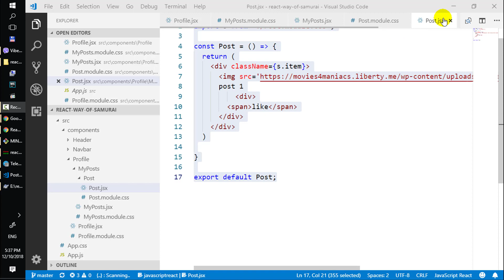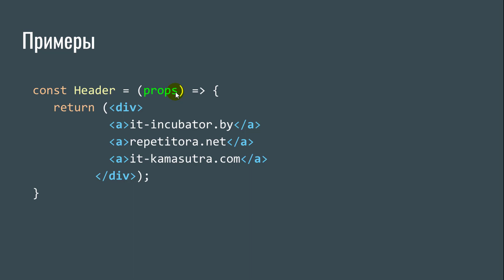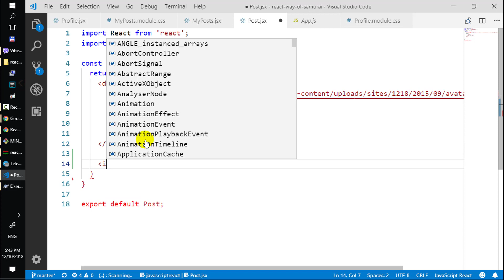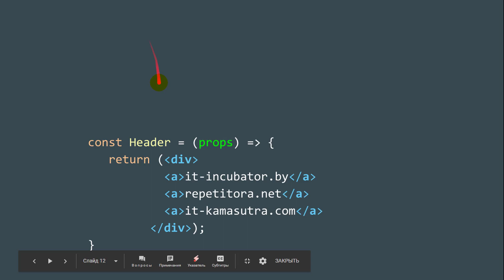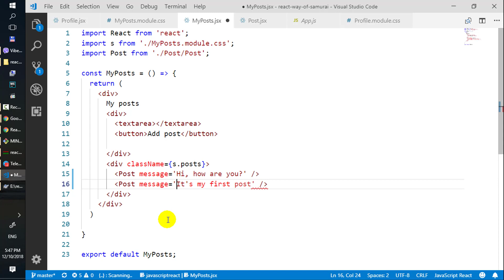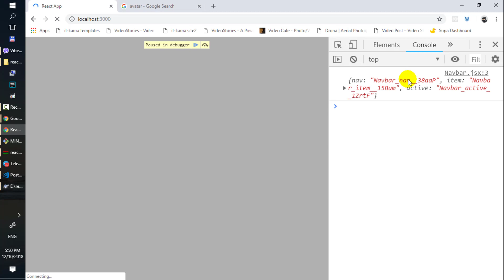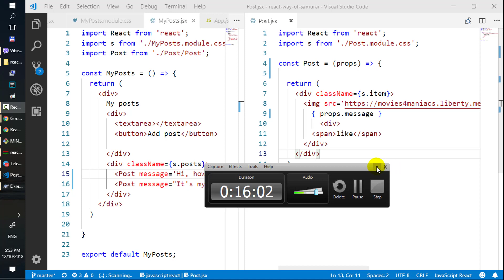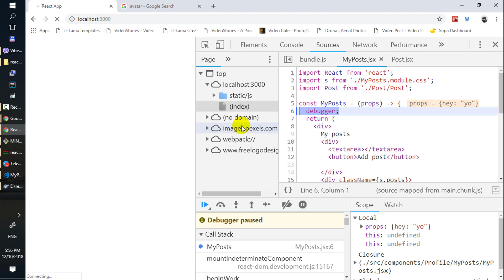16. Уроки React JS (props - важнейшая тема) - react курсы бесплатно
Ребята!!! Внимание!!! Пропсы (props) - важнейшая тема (на мой скромный взгляд). Важно ЧЁТКО-ЧЁТКО представлять, что это за объект props такой, который приходит в компоненту и из чего он состоит!!!

Очень ВАЖНО! Это ОЧЕНЬ важно!!! Поэтому посмотрите это видео для ознакомления, потому потворите за мной.. А потом, пересскажите все термины и формулировки из этого видео. Зафиксируйте в мозгу, ЧТО ТАКОЕ ПРОПС!!!

Запишите на бумаге в свой конспект,  и только после - двигайтесь дальше ;)
* Сайты: